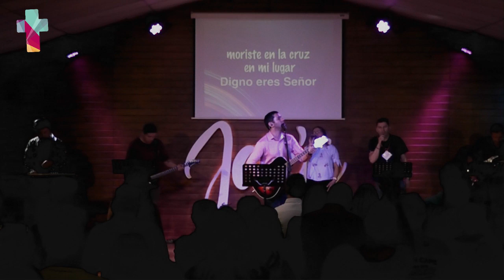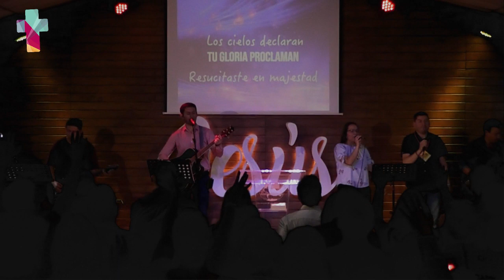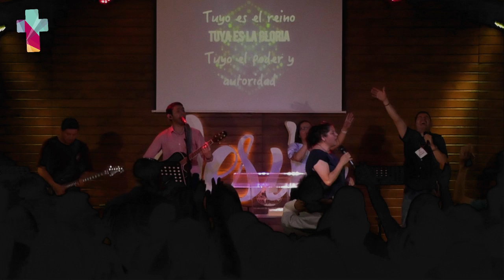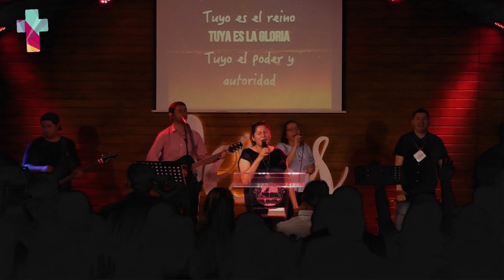"Atina parte 1" Ps. Juan Carlos Letelier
Mensajes que cambian vidas